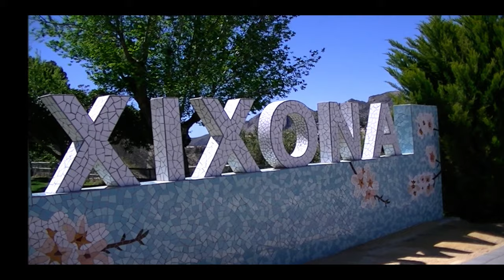Paisajes- JIJONA_ XIXONA- Evolución de un pueblo-( 20pX1)- 2k25fps-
JIJONA_XIXONA_Paisajes-Evolución de XIXONA- Serie de tres episodios basados en
" Concierto Gentil"   Música de Fernando Espí.  Obra en  tres actos.
Por: Fernando Espí.